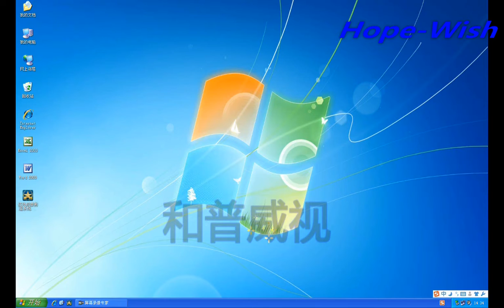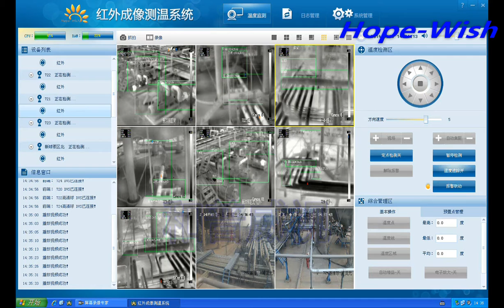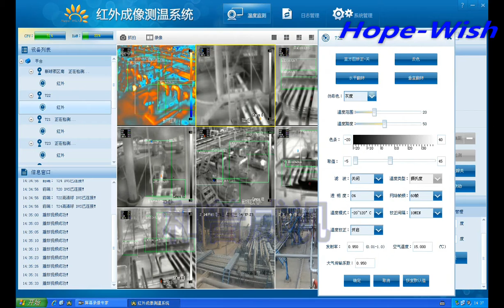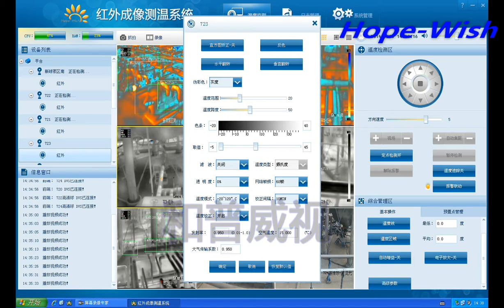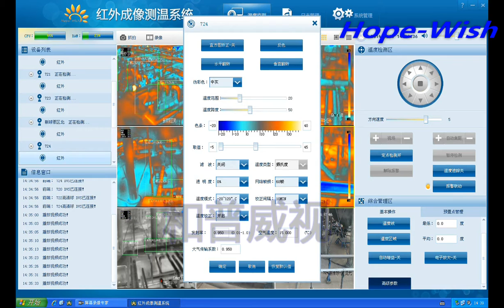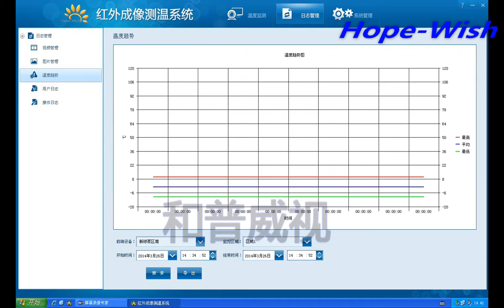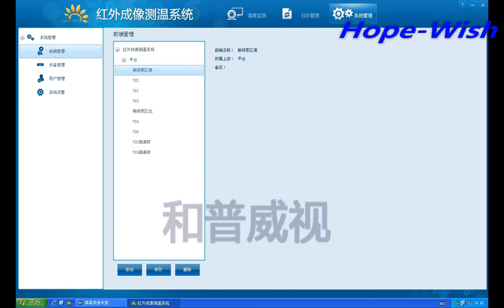Online Industrial/Electronic Temperature Measurement/Monitor System